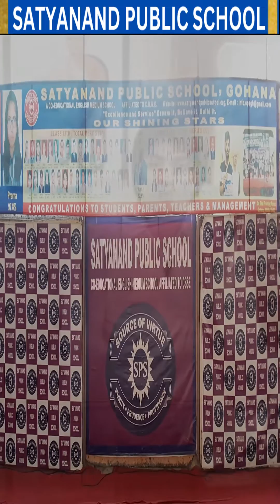Mr Ankush Sharma, a renowned Physics Teacher, HOD of Science Dept. in Satyanand Public School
Satyanand public school
Best school in haryana
Best school in Panipat
Best school in Sonipat
Best school in gohana

best arts school in india for 11th and 12th,